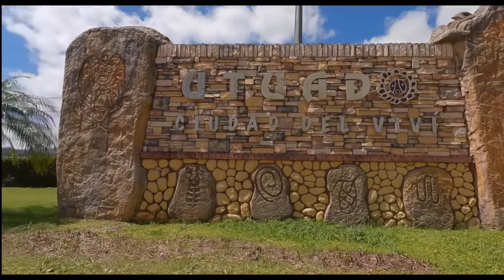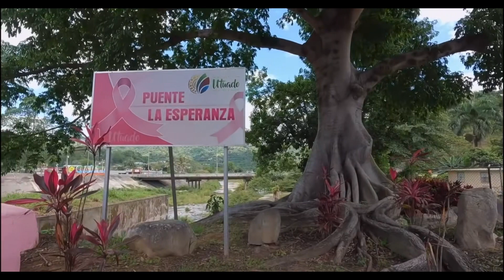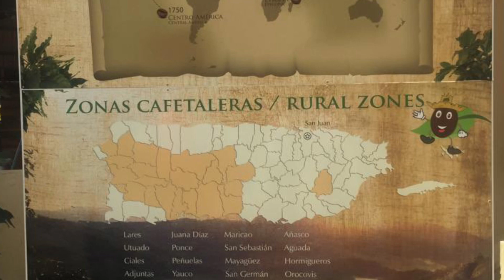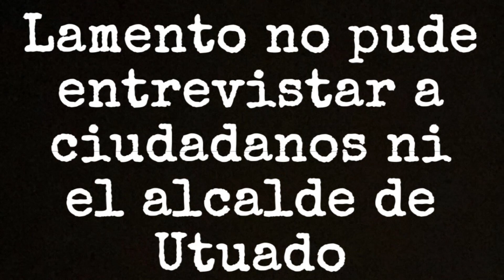Bienvenido a Utuado Puerto Rico